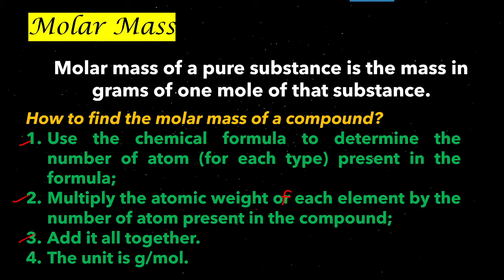Calculating Molar Mass of a Compound | Learn Chemistry with Ma'am Cess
General Chemistry
Calculating Molar Mass of a Compound - How to calculate molar mass of a compound

To calculate the molar mass of a compound with multiple atoms, sum all the atomic mass of the constituent atoms. For example, the molar mass of NaCl can be calculated for finding the atomic mass of sodium (22.99 g/mol) and the atomic mass of chlorine (35.45 g/mol) and combining them.